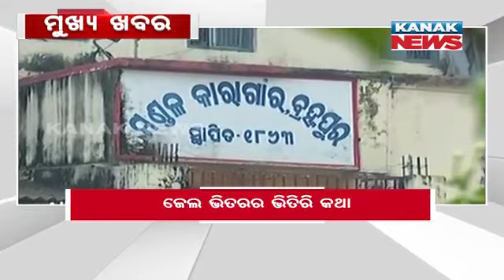1PM Headlines ||| 17th February 2023 ||| Kanak News Live